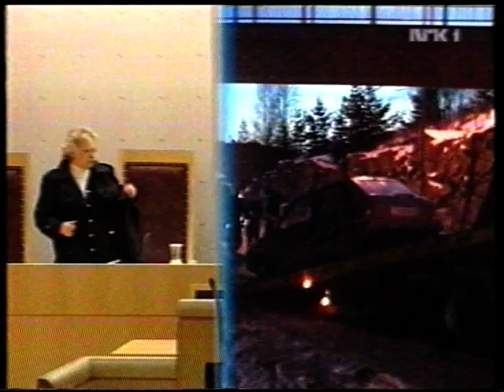Utforkjøring E6 ved Kolbotn